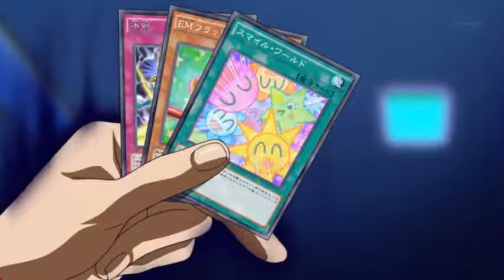Monster: Yu-Gi-Oh! Arc V AMV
Here's my second AMV I hope it looks a little better I tried many different effects to the clips this time. I am very limited to what I can do with my movie maker program though sadly so that is another reason it probably isn't the best. But I hope you guys enjoy it anyway.

Song: Monster Starset
Anime: Yu-Gi-Oh! Arc V Episodes 135-140